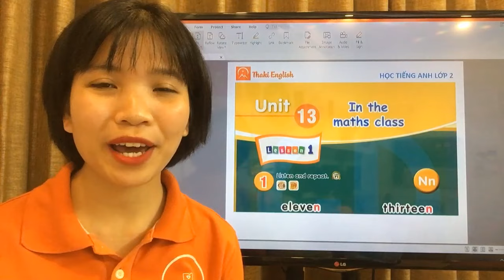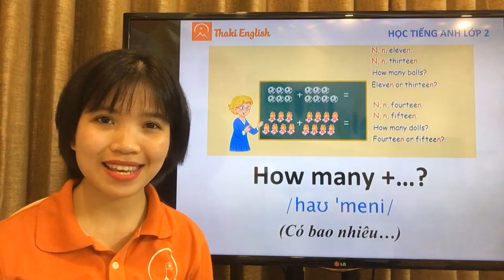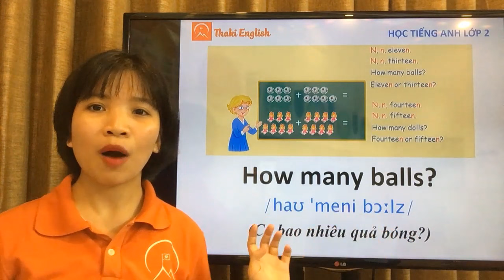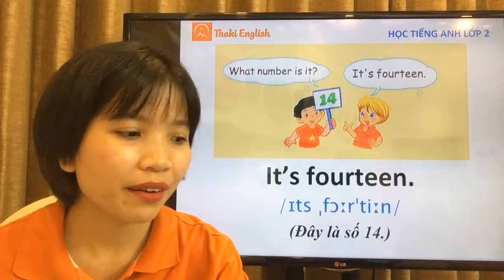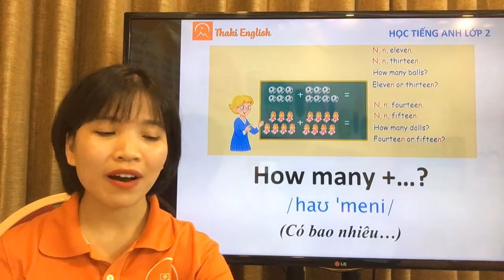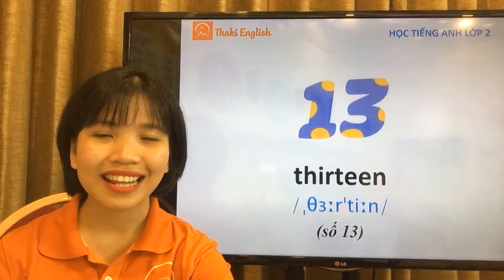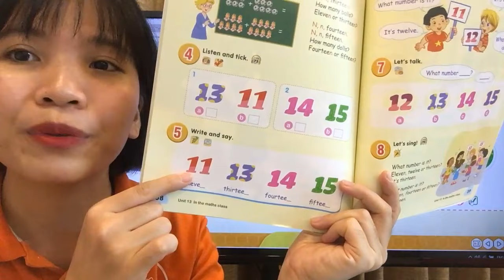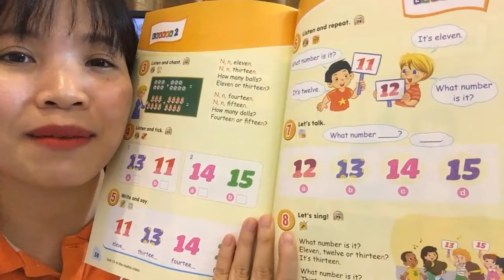HỌC TIẾNG ANH LỚP 2- Unit 13 In the Maths class - Thaki English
Công ty TNHH Đào tạo THAKI - Trung tâm Tiếng Anh Thaki English xin trân trọng giới thiệu khóa học "Học Tiếng Anh  " tới các vị phụ huynh và các bạn nhỏ. Đây là chương trình được thiết kế dành cho tất cả các bạn nhỏ trong độ tuổi từ 6 đến 10 tuổi (từ lớp 1 đến lớp 5) muốn tăng cả khả năng từ vựng, ngữ pháp và nghe -  nói Tiếng Anh.

Khóa học Tiếng Anh lớp 2 được xây dựng dựa trên bộ sách Tiếng Anh 2 của Nhà xuất bản Giáo dục. Chương trình học xoay quanh các chủ điểm từ vựng gần gũi với các con, lồng ghép với việc làm quen với các chữ cái trong bảng chữ cái Tiếng Anh và tập phát âm các từ theo chuẩn Anh-Mỹ. Có tổng cộng 16 đơn vị bài học (Unit), mỗi Unit được chia thành 3 Lesson với nhiều hình ảnh và ví dụ minh họa đa dạng giúp các con ghi nhớ kiến thức một cách tự nhiên và dễ dàng.

Từ khóa tìm kiếm: tiếng anh lớp 2, thaki english lop 2, thaki english,lớp 2, học tiếng anh lớp 2 sgk, tiếng anh lớp 2 unit, english lop 2, day tieng anh lop 2, lop 2 tieng anh, anh van 2 unit 11, tieng anh khoi 2, tiếng anh khối 2 tập 2, hoc tieng anh lop 2 sgk, tieng anh khoi 2 online, tiếng anh lớp 2 sgk, be hoc tieng anh 2, bai 13 tieng anh 2, unit 13 english 2, ngoại ngu lop 2, tieng anh 2 tap 2, tieng anh 2 ky 2, unit 13 kỳ 2 tiếng anh 2, tiếng anh 2 tập 2, tieng anh 2 quyen 2